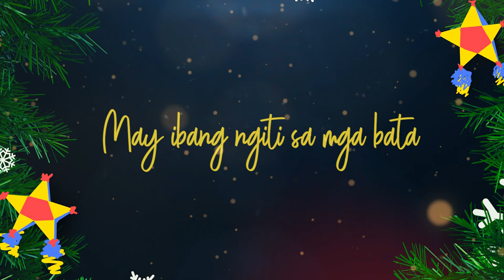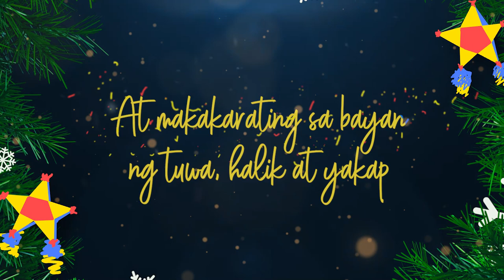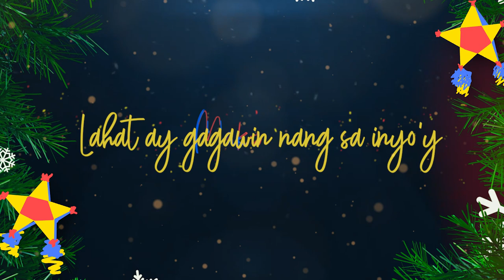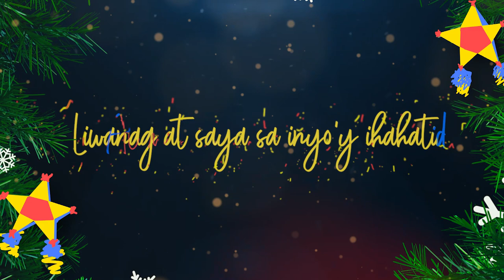"Makakarating Ngayong Pasko” | Lyric Video | RMN Networks Christmas Station ID 2021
Ang Christmas Station ID ng RMN ay naghahatid ng iba’t ibang kuwento ng pag-asa, pag-ibig, at pagbangon. Buhay na buhay ang diwa ng kapaskuhan dahil sa pagmamalasakit at pagdadamayan nating mga Pilipino. Umaasa kaming maibahagi ang aming mensahe sa pamamagitan ng munting handog na ito.

Peformed by:
RHAP SALAZAR – Asia’s Soul Majesty
ELHA NYMPHA – R&B Princess
JESSA ZARAGOZA – Phenomenal Diva
LIEZEL GARCIA – Sultry Diva
ANA RAMSEY – The Sexy Diva
RONNIE LIANG – Prince of Ballad
HASHTAG CK – Hashtag Member
WENCY CORNEJO – The Front Man
COOKY CHUA – OPM Pop Rock Royalty
THOR DULAY –Master of Soul
MARTIN NIEVERA – Concert King
LANI MISALUCHA – Asia’s Nightingale
MAKKI LUCINO – Queer of Soul
BABY FABIO SANTOS – Child Internet Sensation